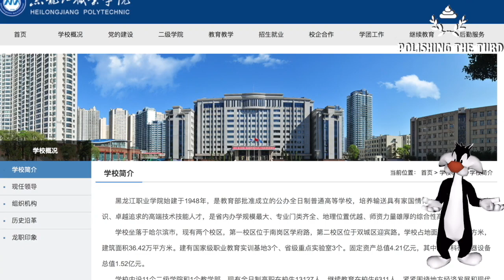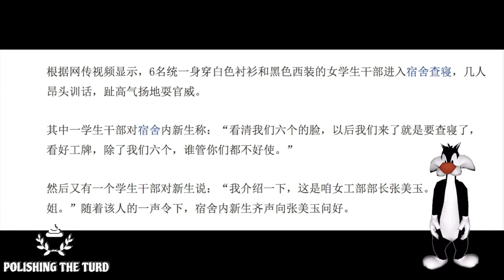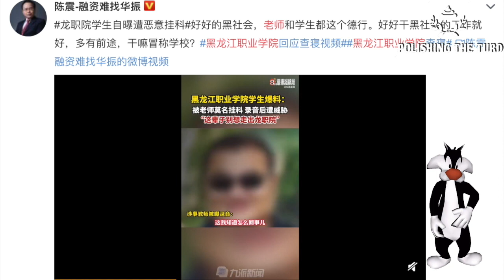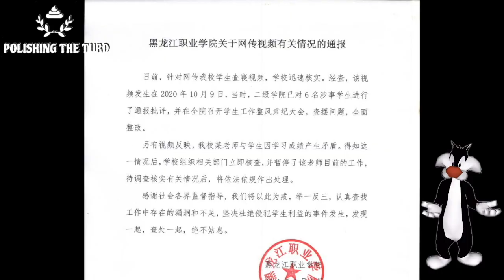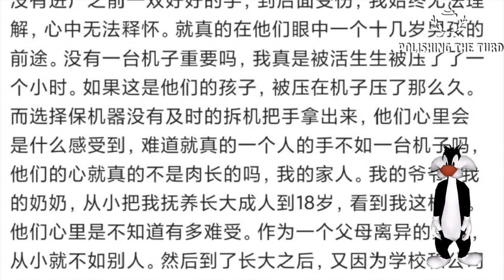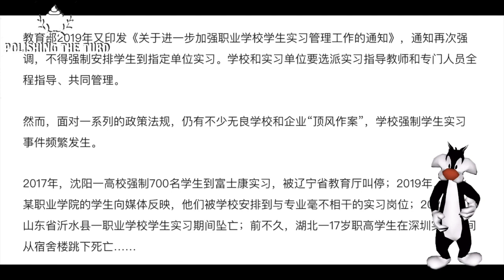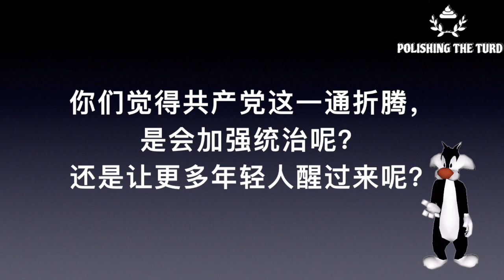学生会干部党性十足，上学变成羊入虎口。中国学校成为官场缩影，有人作威作福耍官微，有人捏着权利要保护费，更有人把学生当作壮丁，强制实习为自己牟利。教育改革就能骗韭菜繁衍？天真（ 单口相声嘚啵嘚之学生会）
在中国，去学校念书就是羊入虎口。你可能遇到作威作福的学生会干部，把查寝室弄的像审问犯人；你可能碰到不送礼，就让你不及格的负责教师；还有把学生当免费劳动力强制实习，不去就不发毕业证的无良学校。一步步，都是坑，让人避无可避。上行下效的中国社会，是谁带起了耍官威，草菅人命，唯利是图之风。被伤透心的年轻人，又怎么可能去结婚生子，为社会主义建设添新丁。（单口相声嘚啵嘚之学生会）